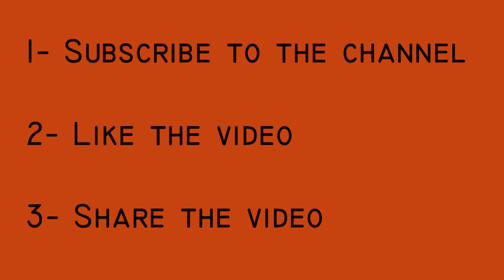Dota 2 7.25C - 2000 IQ Chrono Escape by Weaver and Storm | Sit Back And Enjoy Episode 6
This video will show you an epic escape from Void Chronosphere